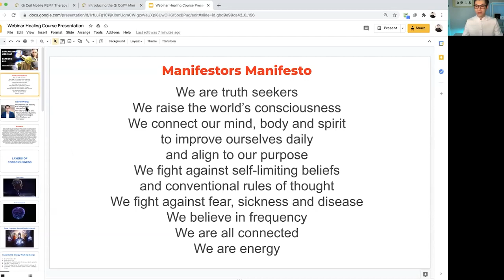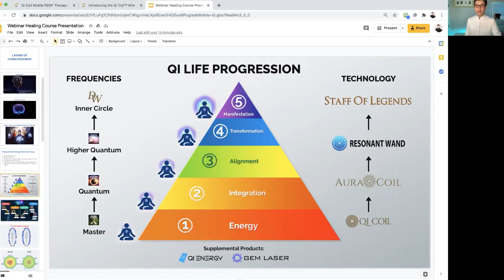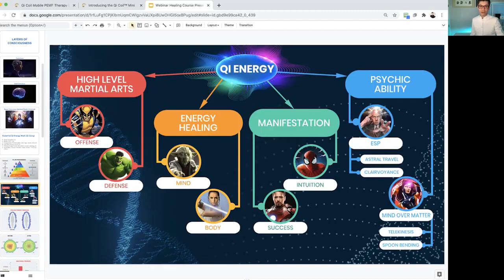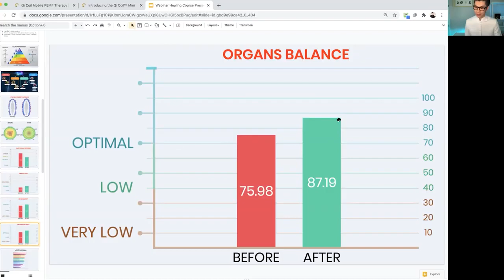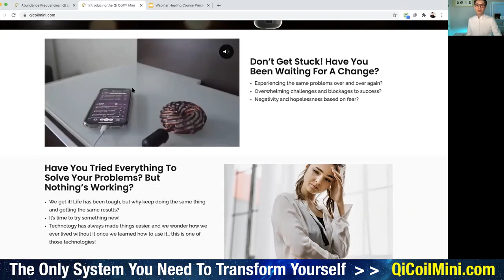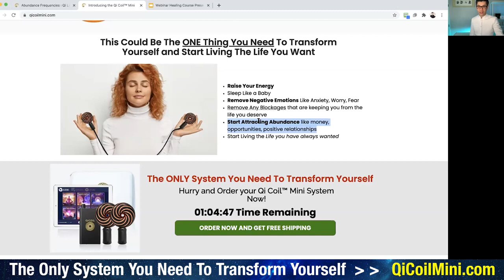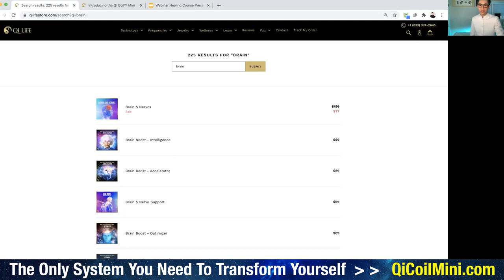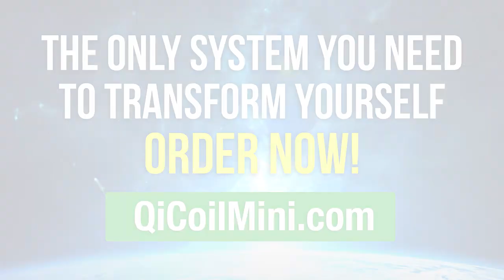Watch NOW! DNA Activation and Unlocking Your Superhuman Abilities - S2 Ep1